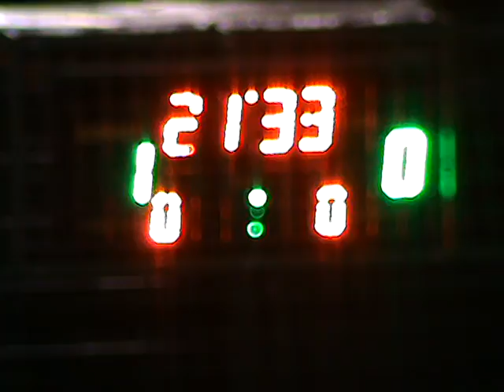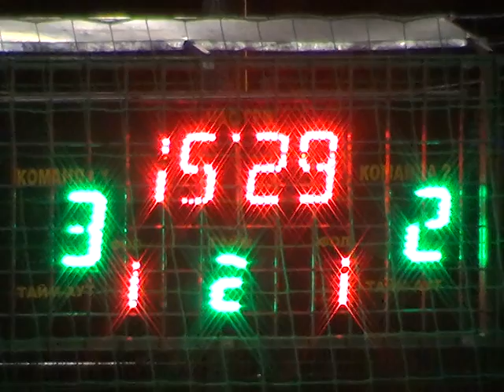Кубок Харькова 12 тур 3 лига За 3 место Старт Веселое Алькор